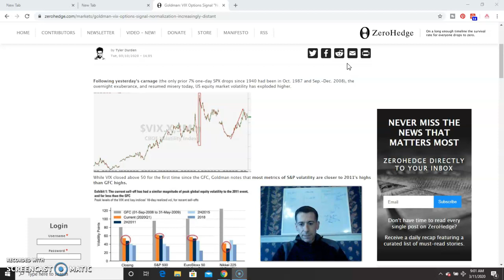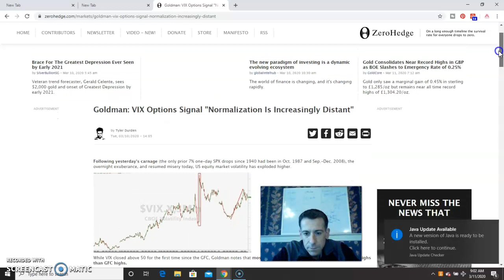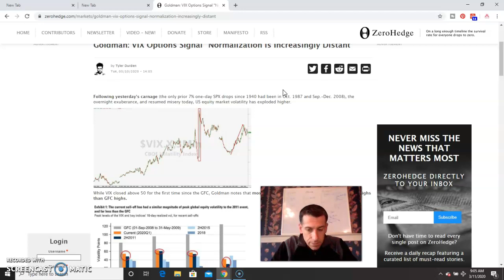Goldman Sachs Vix | Market Correction 2020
Pay attention to the VIX.  Powerful indicator of where the market is headed.